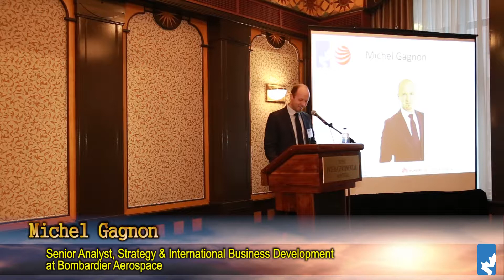[Canada-China Youth Business Forum] Michel Gagnon, Senior Analyst at Bombardier Aerospace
Organizer: China Canada Junior Chamber of Commerce (CCJCC)
Partner: China Canada Chamber of Commerce (CCCC)
Event: CCJCC 2nd Youth Business Forum 2014 - Canada-China 2020: The Next Big Thing
Date: March 21-22, 2014
Location: Intercontinental Hotel, Montreal, Canada

Mr. Gagnon joined Bombardier's Public Affairs department in 2006 where he supported, the CEO, the Chairman of the Board, and the Senior Vice President, Public Affairs on public relations and China-related matters. In 2011, he joined the Strategy team of Bombardier Aerospace. In his new role, he facilitated the development of the company's China strategy and was involved in negotiations for the partnership with COMAC, China's commercial aircraft manufacturer. He is also involved in the organization's strategic planning cycle and in a wide range of international business development initiatives. Prior to joining Bombardier, Mr. Gagnon worked at the Asia Pacific Foundation of Canada and was a guest lecturer at Kaifeng University in China.